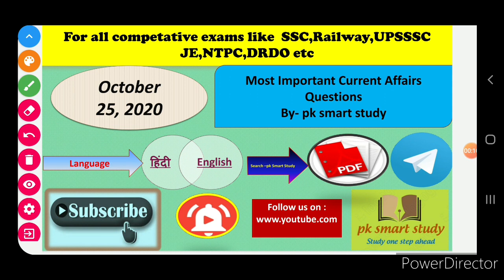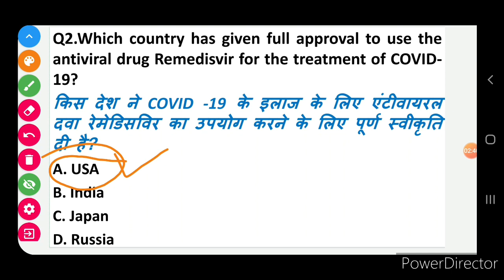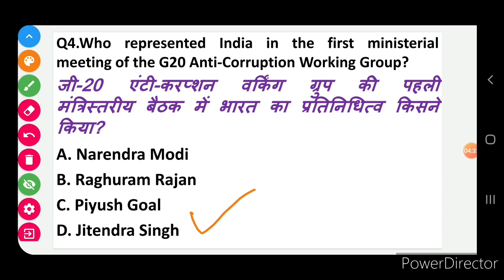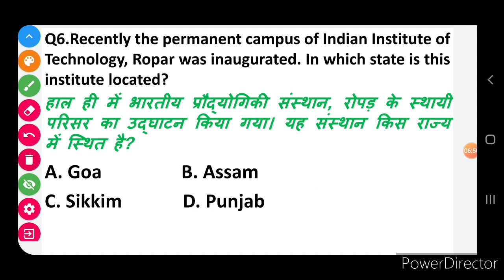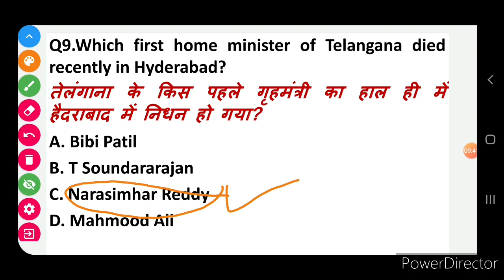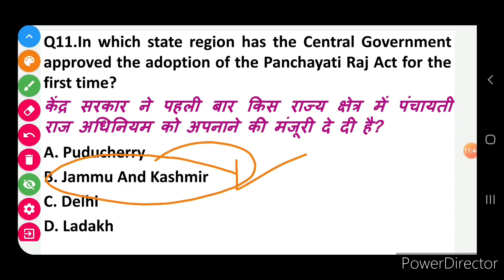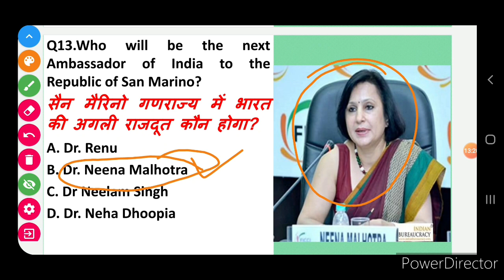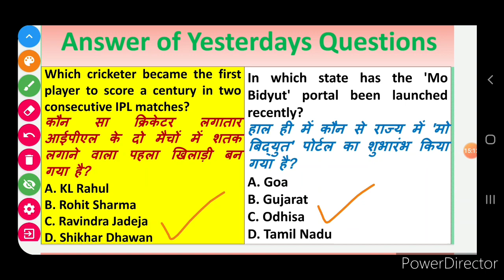Today Current Affairs|25 October 2020 Current Affairs||Daily Current Affairs||Next Dose #487|BY PK